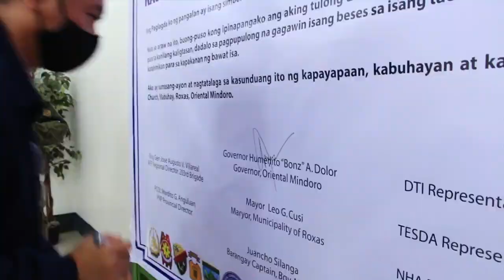Mindoro Recap Martin’s Story AWR Mission Story (Mindoro Philippines)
When he was just 19 years old, Martin had joined the communist rebel forces on the island of Mindoro, Philippines, and had known no other life. For the next 19 years, he built a reputation as a cold-blooded assassin, fighting the Philippine government and becoming a commander general in the New People’s Army.

But in 2017, when AWR became a dominant broadcast on the island, Martin, along with his fellow rebels, began to listen. A year passed, and Martin grew aware of a gradual change in his men. One by one, they were coming forward, asking permission to be baptized—they wanted to join the church of Adventist World Radio!

Martin also felt that burning desire in his heart. He’d listened to the broadcasts and longed to give his life to Jesus and surrender. But there were 13 warrants out for his arrest, and he was on the “most wanted” list. Would AWR be able to negotiate a surrender to the authorities for him?

Watch this brand-new video, where Cami shares the saga of the rebels of Mindoro and the stunning conclusion of their amazing transformation.

God brought about an amazing miracle on the island of Mindoro—and I love that He used Adventist World Radio to do it!